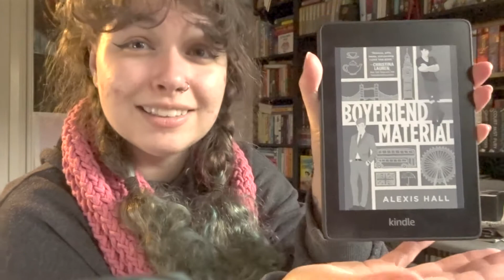July & August Wrap Up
FIND OUT MORE BELOW ON HOW TO SUPPORT ME!

Hello and Welcome!! I'm Julia, also known as FuzzyFairy.

These are the 5 books. and their ratings, that I read in July and August.

Haha yes, this video is pretty old. These two months have felt like a lifetime ago. But it was filmed and I've now edited it; why not upload?

To be honest, I barely even remember these months. But at least I can remember the books I read through this video :)

Firstly, thank you for scrolling down this far! If you would like to support me, here's how!

I have an Etsy, where you can buy my zines

I have an Amazon Wish List, where you can buy me some groovy books

The link to everything else (Twitter, Instagram, Goodreads, Author Site, etc.) can be found in the one